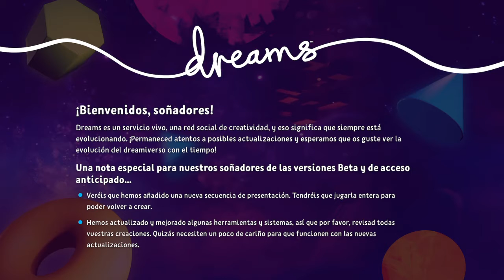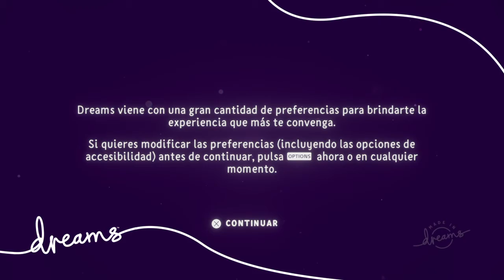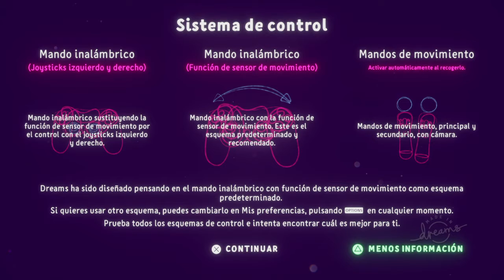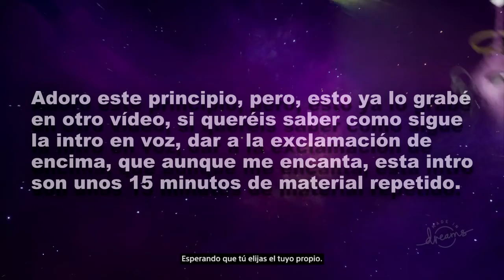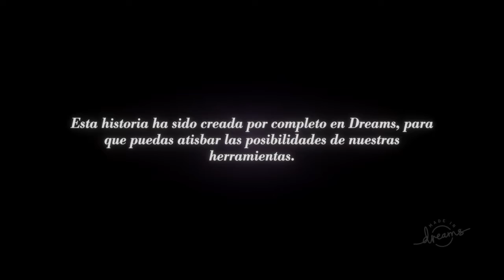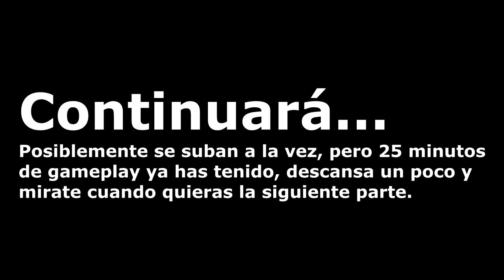Un pequeño vistazo - Dreams, El sueño de Art, Parte 1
Buenos dias, tardes y noches según y cuando leáis esta descripción, lo principal, este vídeo no es todo el modo historio, solo una parte a la vez partida en 2 partes, el segundo video llega casi a la vez.

Y ¿Por que Un pequeño vistazo a Dreams otra vez? Pues porque oficialmente mañana sale el juego y en esta ocasión a todos las personas que compramos la versión anticipada tenemos la oportunidad de jugar al modo historia antes que nadie.

Así que eso vamos a ver en el vídeo, espero que os guste y nos vemos en la siguiente aventura.
¿QUERÉIS CONTACTAR DE ALGUNA MANERA CONMIGO?
Skype: NekonomeSA
Epic Games Cuenta: NekonomeSA
PS4 ID: NekronomeSA (Fortnite)
PS4 ID: NekonomeSA (Dreams)
Bethesda Cuenta: NekonomeSA
Overwatch Cuenta: NekonomeSA#2394
Origin: NekonomeSA
Megadede: KirjavaHuff
Codigo de Creador - Epic Games: NekonomeSA
Canción de la Pantalla Final: Un ticket por favor - Dreams, El  sueño de Art

Gracias a Carcasus, Matrixtube y Mastermani por su apoyo en general en youtube y por las donaciones realizadas. Muchas gracias, ¡sois los mejores!.